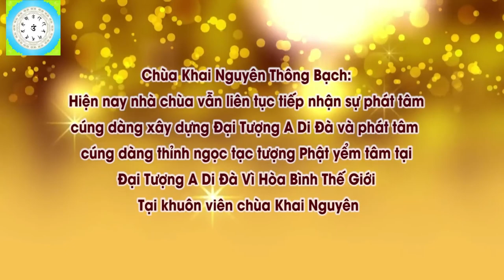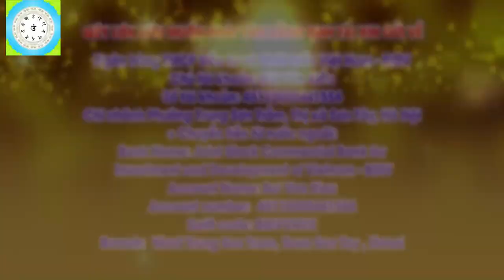Cách Nhận Biết Khi Tu Hành Gặp Ma Sự l Đ,Đ Thích Đạo Thịnh, Pháp Âm HD